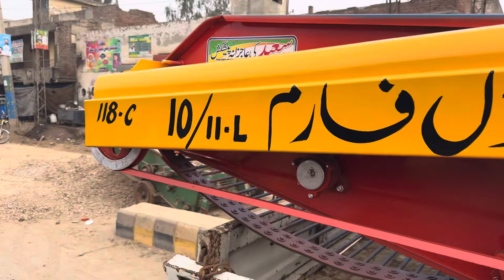آج کا دن || چند لڑکوں کا انٹروئیو || بات چیت اور بہت کچھ